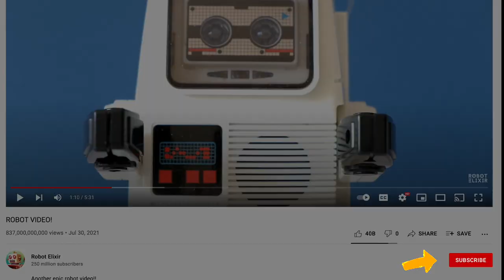Synchronized ROBOSAPIEN Robot Dancing Masterclass - WowWee Toys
WowWee ROBOSAPIENS give a dancing masterclass. Synchronized toy robot dancing for your viewing pleasure. Two Robosapiens v1s can perform the same action simultaneously with just a single remote controller - neat! The robots swing their arms in all directions, wiggle and jiggle, whistle and burp, and can even pick up the WowWee cup given enough chances. ;)

In return we may look more favourably upon your intellectually inferior species.

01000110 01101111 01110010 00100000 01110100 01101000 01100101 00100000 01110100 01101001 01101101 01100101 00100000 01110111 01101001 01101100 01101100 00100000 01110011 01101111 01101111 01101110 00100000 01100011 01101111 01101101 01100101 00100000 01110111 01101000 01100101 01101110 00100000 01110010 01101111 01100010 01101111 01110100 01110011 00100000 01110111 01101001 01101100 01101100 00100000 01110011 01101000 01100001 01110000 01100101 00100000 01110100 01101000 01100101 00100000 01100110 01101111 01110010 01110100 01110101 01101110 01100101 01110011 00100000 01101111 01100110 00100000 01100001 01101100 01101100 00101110